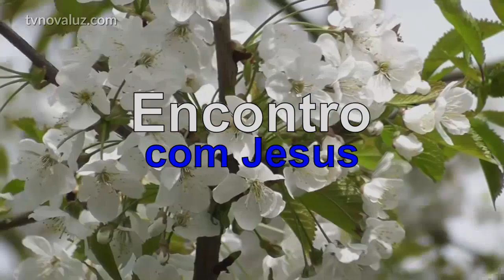ENCONTRO COM JESUS | LIBERTAÇÃO DAS PERSEGUIÇÕES ESPIRITUAIS | MEDITAÇÃO COM YASMIN MADEIRA.#144 23h